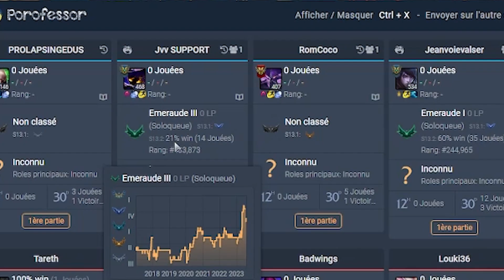TU PERDS TU RELANCES ! Marathon Win Or Retry 3 (League Of Legends)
TU PERDS TU RELANCES ! Début du marathon Win Or Retry 3 ! Le principe de ce marathon est très simple, nous avons une liste de jeux/modes à réaliser, et pour avancer au jeu suivant il faut win, sinon on recommence une game ! Pour cette édition on s'est ajouté des missions à accomplir sur chaque jeux afin d'éviter des gages.
Marathon fait en stream le samedi 05/08 et suite à la win sur Overwatch on passe donc à League Of Legends avec une ARAM et une Ranked Flex à win ! C'est le jeu ou on est le plus à l'aise étant donné qu'on y joue souvent

Mon matériels :
 - Mon casque : HyperX Cloud II
 - Mon micro : Elgato Wave:1, Micro USB
 - Mon clavier : Logitech G613 Clavier Gaming Mécanique sans Fil
 - Ma souris : Logitech G PRO X SUPERLIGHT
 - Ma webcam : Logitech Webcam Brio